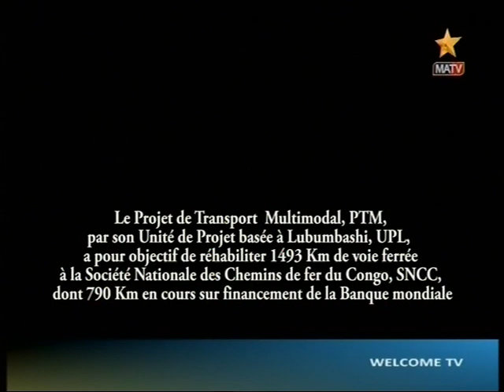Botala ndenge bana ya Kalamu ba yembeli Kabila a zala zala po na nomination ya vice ministre Egweke